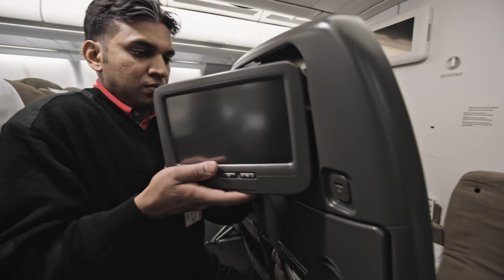SWISS Technical Division - Cabin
The on-board service is highly reliant on a well-functioning infrastructure inside the cabin. Before every flight, the SWISS Technical Division checks the kitchen and seats, the in-flight entertainment and air conditioning, and the lights and oxygen masks. If something is not right, it is corrected immediately.